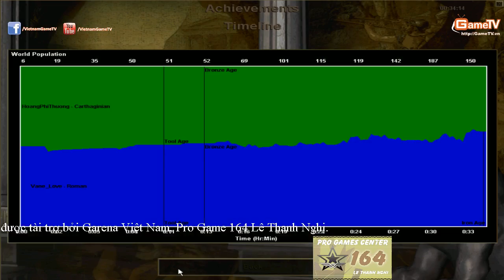Solo AOEVN 2014 Chung Kết , Vô Thường vs VanLove T2